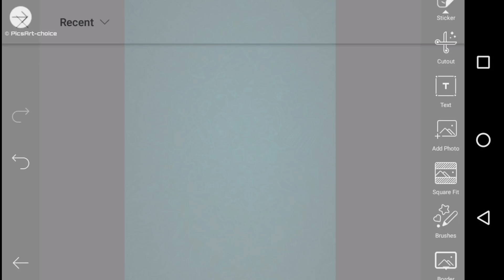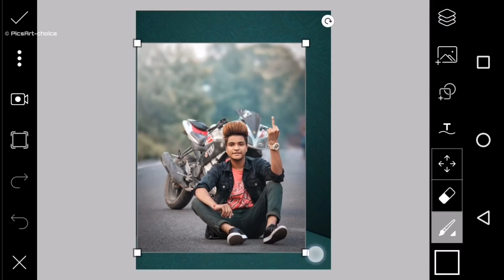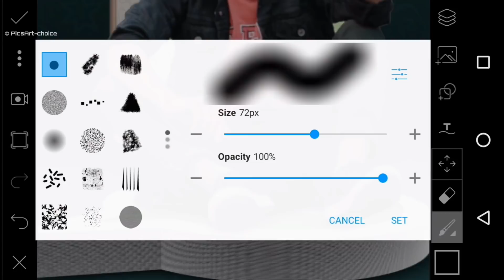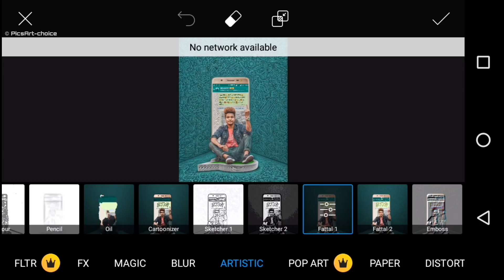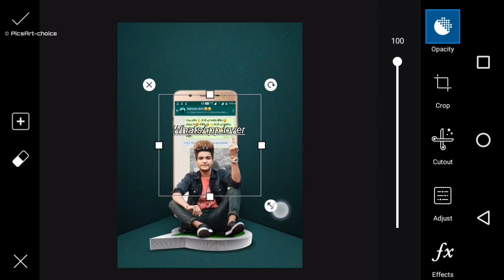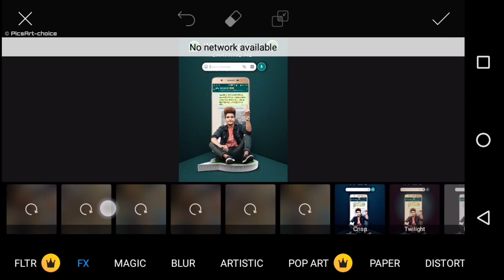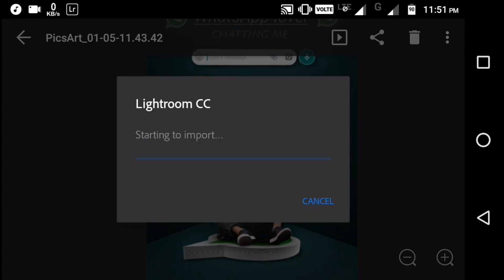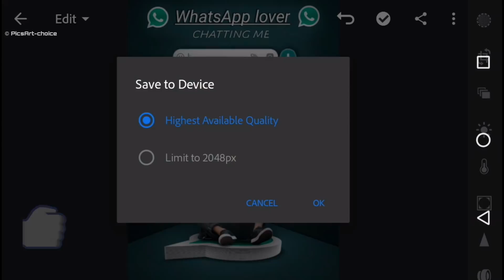WhatsApp lover photo editing | social media lover photo editing | PicsArt WhatsApp photo editing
WhatsApp lover photo editing,
PicsArt WhatsApp editing tutorial in PicsArt